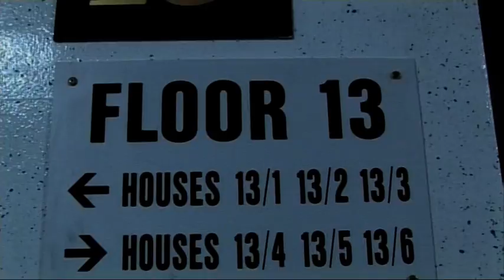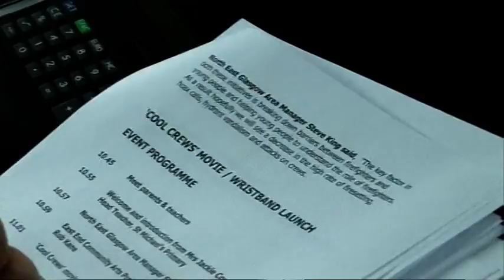Firefighters BBC Scotland 2006 Episode 3 part 1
Documentary series following the firefighters at Glasgow's busiest fire station, Maryhill. Aslo following new recruits through the 12 week basic training, and the chief officer Brian Sweeney.